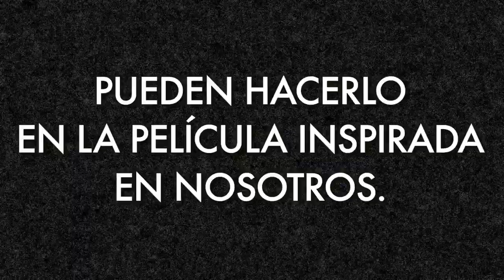Conociendo las BALLENAS de Cabo San Lucas! | Julio iero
ASTRONAUTAS! Ver ballenas era uno de mis mas grandes sueños y después de mucho tiempo, por fin pude hacerlo!!

No cabe duda que luchando por tus sueños, día con día.., se logran las cosas!

Cabo San Lucas esta hermoso! Y no solamente tiene ballenas, si no también un buen de lugares increíbles para conocer!